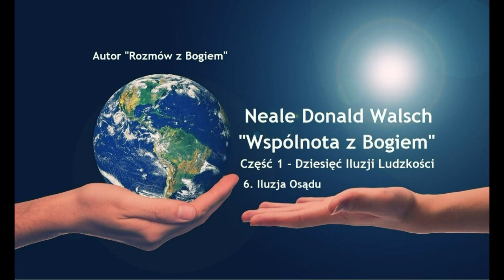Neale Donald Walsch "Wspólnota z Bogiem"-Część 1-Dziesięć Iluzji Ludzkości # 6. Iluzja Osądu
Możliwość wsparcia rozwoju kanału YT:
"Zwracam się do was teraz, w tym dniu i czasie, kiedy wkraczacie w następne tysiąclecie, abyście mogli rozpocząć je inaczej: znając Mnie w końcu, wybierając Mnie wpierw i będąc Mną zawsze, pod każdym względem.
Wybór czasu nie jest przypadkowy. Zacząłem ten nowy przekaz na początku ostatniej dekady, prowadziłem dialog przez schyłek stulecia, a u progu nowego tysiąclecia przypomniałem wam, jak nawiązać przyjaźń ze Mną.
Obecnie, w pierwszym roku nowej ery, przemawiam do was jednym głosem, abyśmy mogli zaznać wspólnoty.
Jeśli wybierzesz doświadczenie wspólnoty z Bogiem, poznasz wreszcie, co to pokój, radość bez granic i miłość bez reszty, całkowita wolność.
Jeśli wybierasz tę prawdę, odmienisz świat."